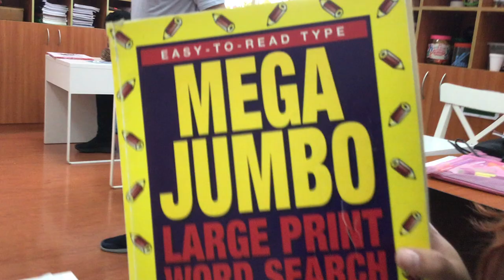It was a video of the puzzle book.